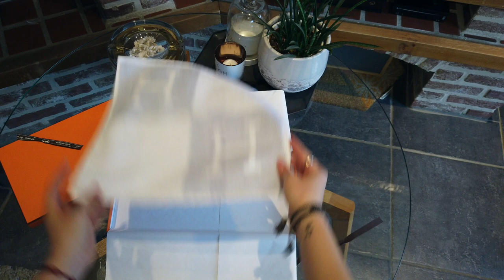HERMES Avalon Wash Cloth • Chill Unboxing 丨 Roma D.C.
Today I'm unboxing the  received the HERMES Avalon Washcloth in the colour Bleu Glacier !

The review video will follow as I'm sending this item back and will let you know why! But for now have fun and enjoy this Chill Unboxing video ♬

|I{• » Unboxing hermes avalonwashcloth « •}I

✗ EQUIPMENT
➫ DJI Osmo Pocket
➫ iPhone X

➫ All items were purchased with my own money.